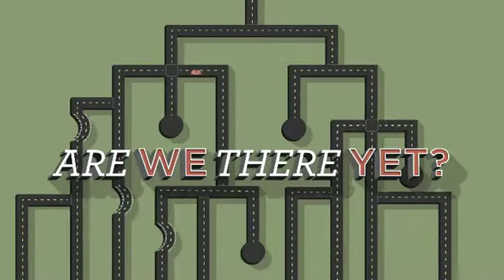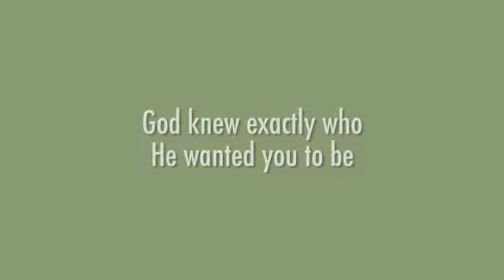AreWeThereYet Wk 1 Teaching Segment mov